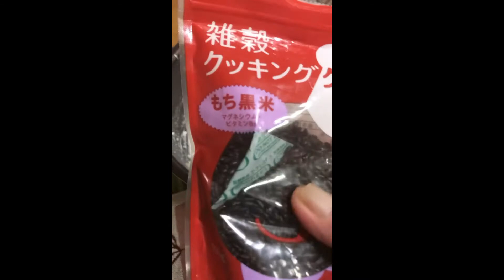Puto Maya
Malagkit na kakanin